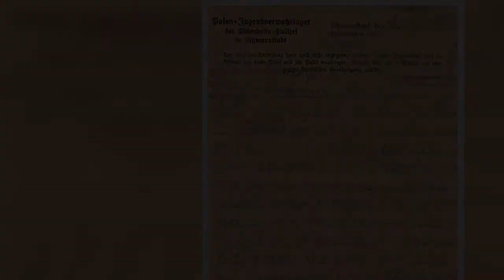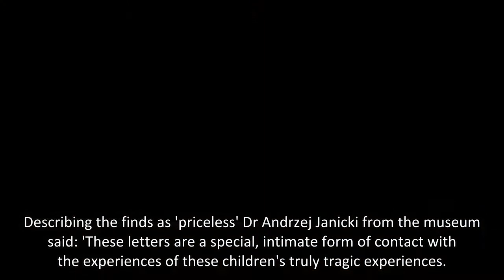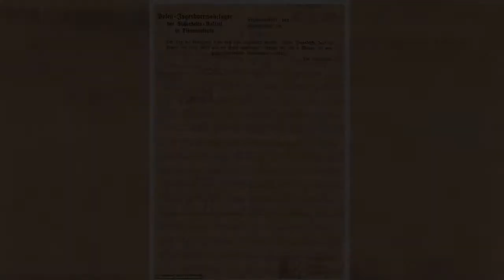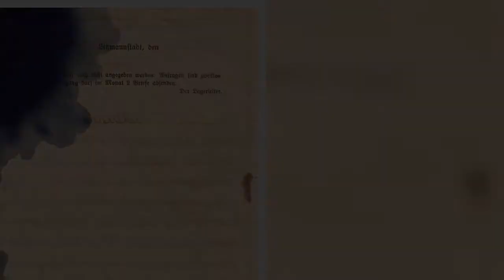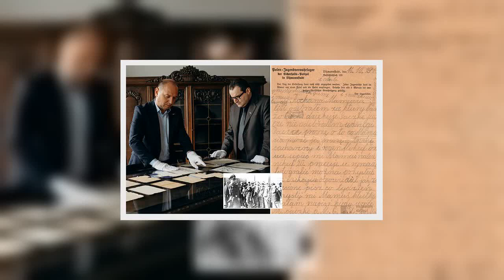Harrowing letters written by child prisoners at Nazi concentration camps begging their parents for c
while examining documents held in private collections.
In one, a 12-year-old girl called Halinka Cubrzyńska wrote on February 15, 1944: 'My dear parents, if you can get me some leather boots and send me, because I have nothing to wear (...) I am asking for some soap and a spoon too, because I